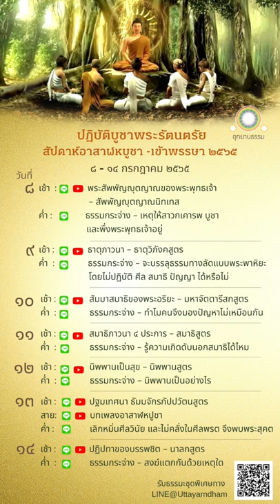มูลนิธิอุทยานธรรมขอเชิญร่วมปฏิบัติบูชาพระรัตนตรัย สัปดาห์อาสาฬหบูชา-เข้าพรรษา ๒๕๖๕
สัปดาห์อาสาฬหบูชา-เข้าพรรษา ๒๕๖๕